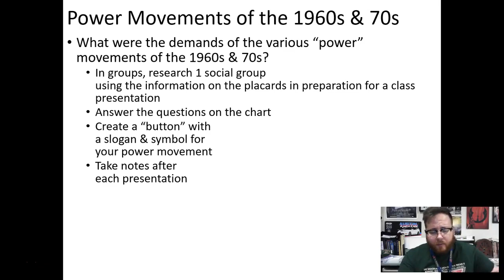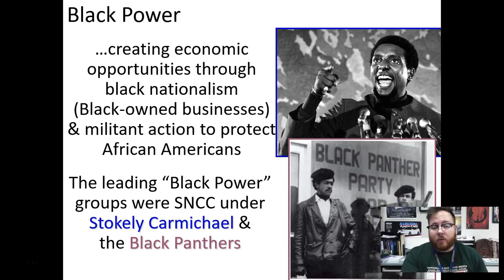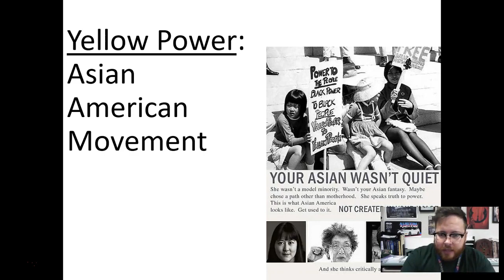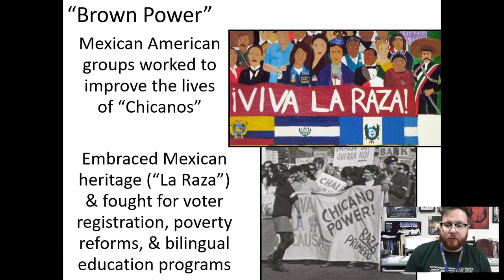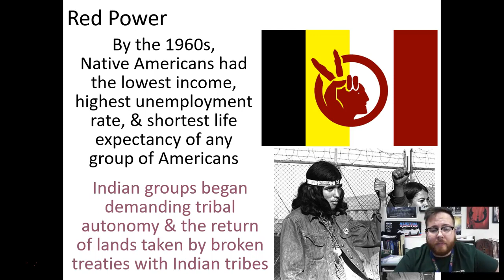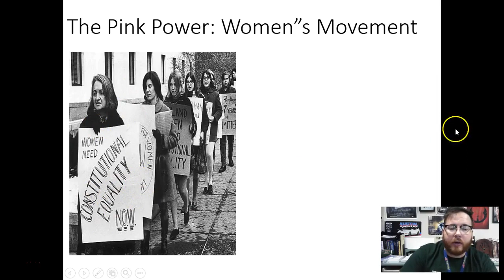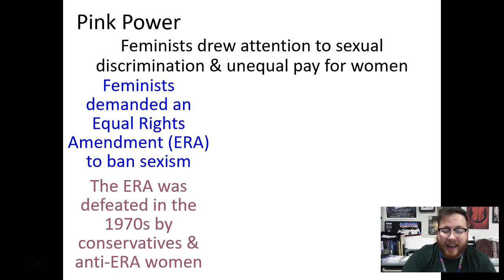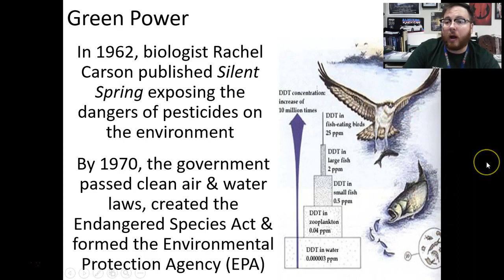Mr. Rogers USH: Power Protest Movements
Mr. Rogers US History notes on Power Protest Movements of the 1960s and 1970s